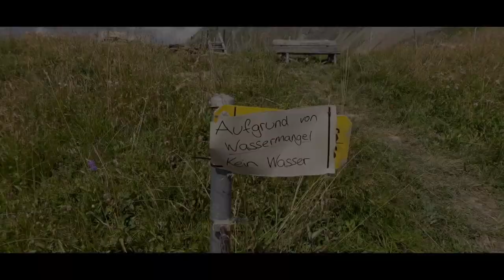HANNES GOES BANANAS ABROAD - ANOTHER DAY, ANOTHER HIKE IN GSTAAD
German dude goes hiking around Gstaad, Switzerland in the summer of 2022.

The camera used in this video is a Sony ZV-1.